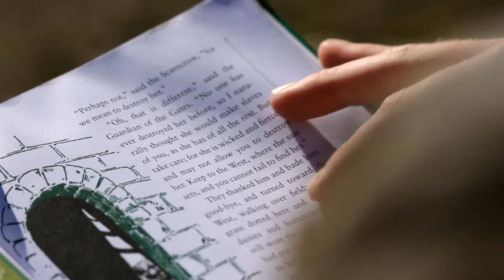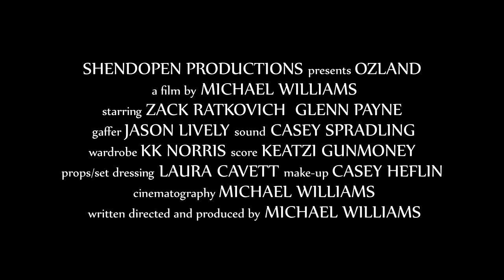OzLand Official Trailer (2015) based on the Wonderful Wizard of Oz HD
Synopsis:
In a dry and dusty post-apocalyptic world, two wayfarers wander aimlessly until Leif finds a copy of The Wonderful Wizard of Oz. Using the world around him to interpret what he reads, Leif allows the book to challenge the beliefs, friendship, and even the very survival of these two divergent travelers

Starring: Zack Ratkovich, Glenn Payne, Dunlap Peeples, and Casey Heflin

Written/Directed by Michael Williams

Shendopen Productions LLC